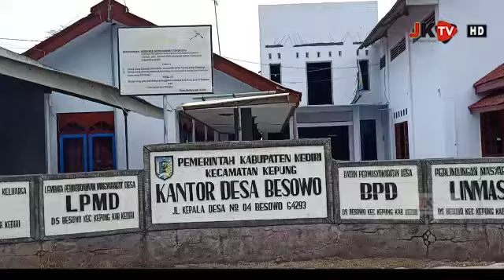Diduga Kepala Desa Besowo Kediri Lakukan Over Kewenangan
JK TV | Jejakkasustv.com